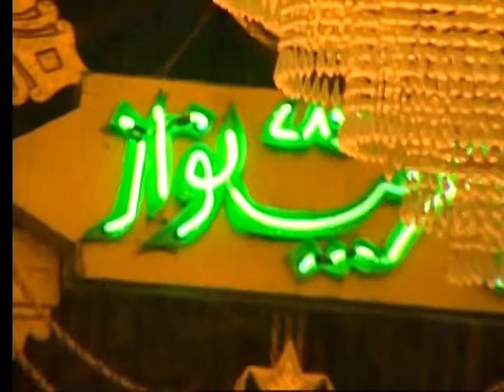Mera Khwaja Panj Mera Tani Hai [Full Song] Khwaja Ji Hai Bade Bakamali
Song: Mera Khwaja Panj Mera Tani Hai
Album: Khwaja Ji Hai Bade Bakamali
Singers: Ahsan Bharti Ghungroowala,Rajju Khan,Raja Barhanpuri,Anwar Gujrati,Asad Ajmeri,Jafar Gorakhpuri